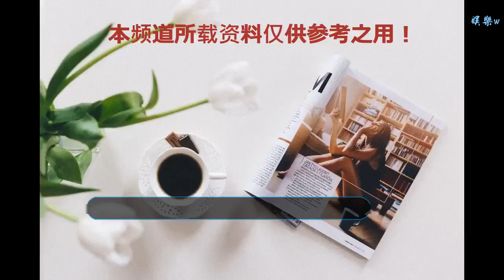在《大帥哥》中要風騷貼身撩人 獲張衛健親身示范女人“發姣”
谢谢！

      原標題：在《大帥哥》中要風騷貼身撩人 獲張衛健親身示范女人“發姣”
今日，TVB小花楊秀惠出席「《大帥哥》之征兵大會」，談到在劇中她的角色「艾鈕」要盡顯風騷「發曬姣」，她笑謂其實自己一開始都感到難以接受。

她表示：「看我姣大帥哥（張衛健）那場戲都頭痛，頂不順，但沒辦法，每次化妝心理壓力都好大，但身為演員就要做好角色，極力說服自己就是『艾鈕』，雖然都有一點點抗拒發型和妝容，但出來的效果搞笑就行了。」

問到在劇中可有跳艷舞的戲份？她透露確實有好幾場戲需要跳舞，她笑說：「有些戲是大帥哥教我要一路唱歌一路跳舞和摸人，第一場蜘蛛精戲就是我引誘他，但之后我要引誘其他人，他都有教我可以怎么做，腳要怎么走路。他走一次給我看，想不到他可以這么女人，多謝他這么幫我。」

談到與張衛健這次合作，楊秀惠隨即忍不住大贊對方反應真的很快，她又指張衛健會教她一些重點的東西，而且還有告訴她在什么位置會有笑點，怎么去掌握對白的節奏等。

小編任性來一句，不接受任何反駁，張衛健不愧是港劇搞笑鼻祖呀！楊秀惠笑謂：「有一句對白我要『yeah』，他叫我之后都keep著『yeah』，直至現在我侄子打給我，他都會學我這樣講『yeah』，最重要是可以娛樂到大家。」

1984年出生的楊秀惠，現年34歲，她來自馬來西亞，早在2003年她參加馬來西亞華裔小姐競選奪得冠軍入行。次年，又以代表身份參加國際華裔小姐選舉，雖然未能奪得三甲獎項，但也殺入最后五強總決賽，雖敗猶榮。

之后，楊秀惠就加入TVB開始主力拍劇，多年來，她參演過多部劇集，演技早已深入民心，奈何一直以來都未能上位一線，不少網民都為她感到不值。
在她的演藝生涯中，比較出名的代表作包括《赤沙印記@四葉草.2》、《法證先鋒1-2》、《野蠻奶奶大戰戈師奶》、《Click入黃金屋》、《讀心神探》、《仁心解碼》、《萬凰之王》以及《造王者》等。